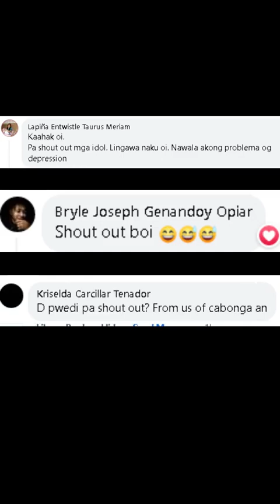Isubo ko Hulaan mo | Subo Talong Challenge